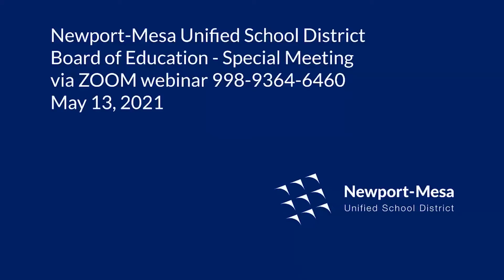05/13/2021 - NMUSD Board of Education Special Meeting